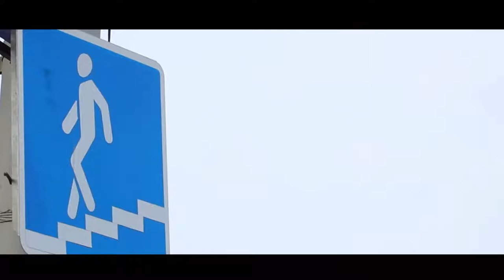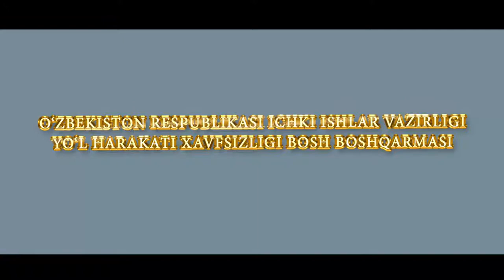Yo'l harakati qoiadalariga rioya qil Juda ta'sirli rolik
Piyodalar yo'l qoidasini buzmang.